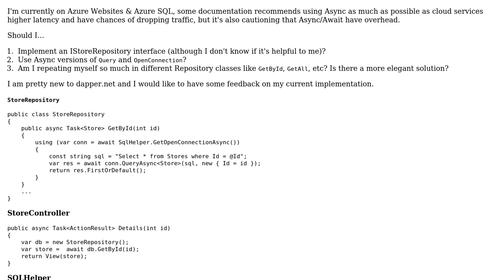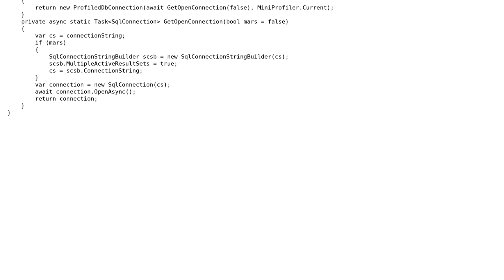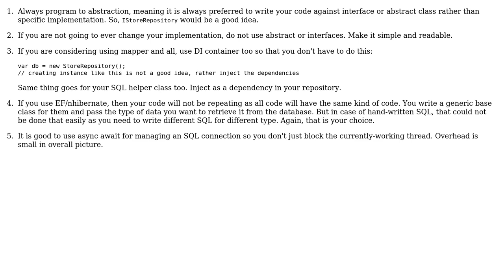Code Review: Using dapper.net and repository pattern in Azure websites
With thanks & praise to God, and with thanks to the many people who have made this project possible! | Content (except music & images) licensed under CC BY-SA | Music | Images & others | With thanks to user Paritosh user Lee Gary user Jamal and the Stack Exchange Network Trademarks are property of their respective owners. You are responsible for your own actions.